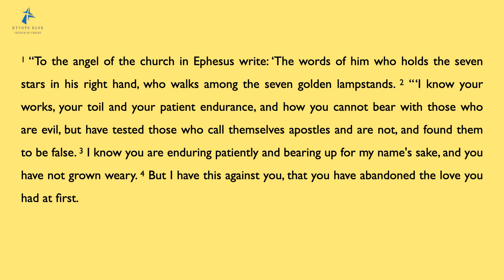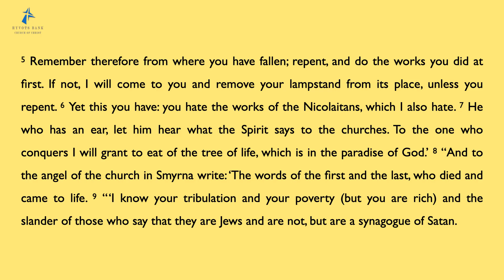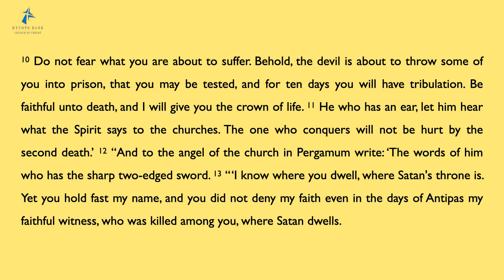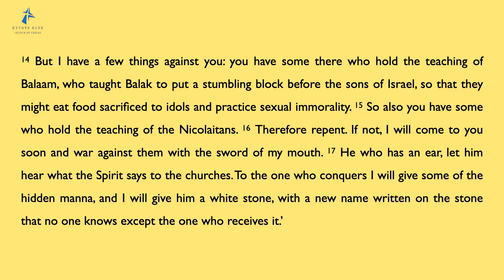Sunday Worship 24th December 2024